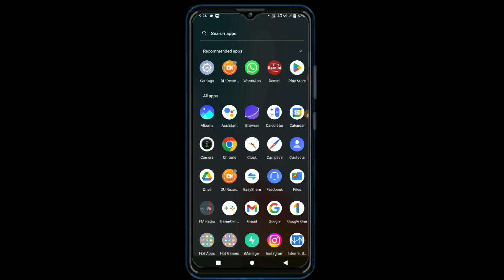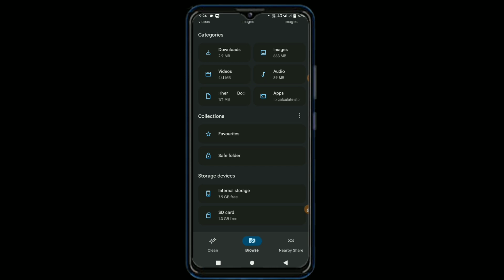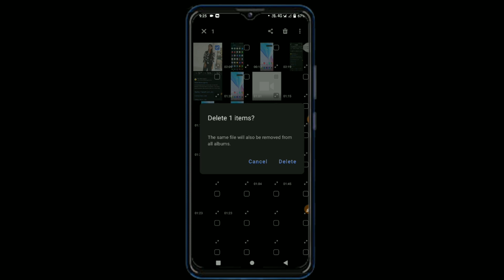Vivo y21s show hidden file settings hidden features || How to use